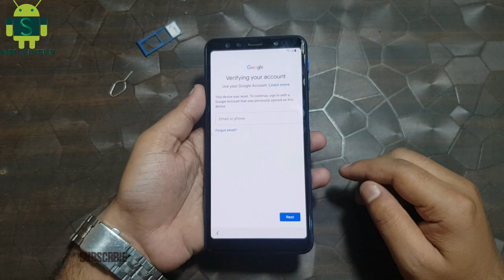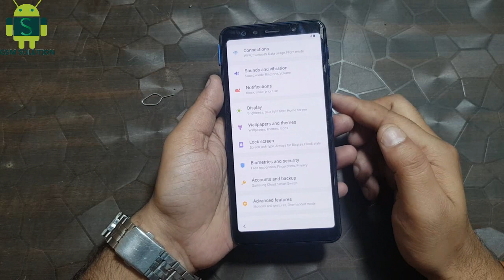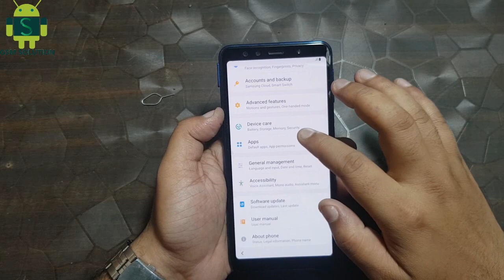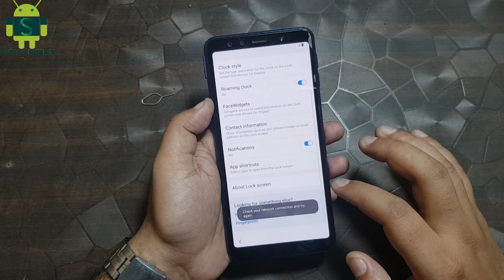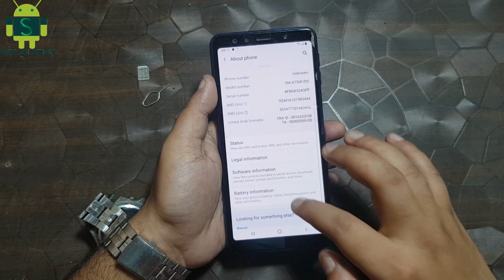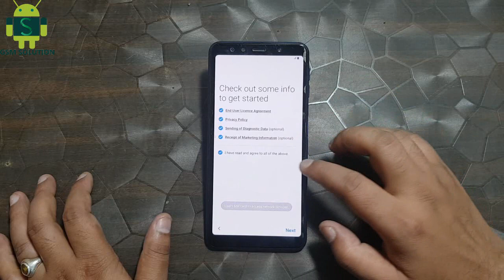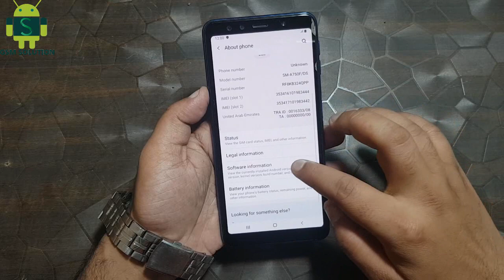Samsung A7 2018 FRP Bypass Latest Security Without Pc.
Factory Reset Protection (FRP) also known as Activation lock is a security"Samsung A7 2018 FRP Bypass Latest Security Without Pc." feature to protect your Android device from unauthorized access.Lately, a number of Android users Samsung were having issues with frp lock bypass."Samsung A7 2018 FRP Bypass Latest Security Without Pc." And the number is increasing day by day, every now I see users posting on Android forums how to bypass frp, how to bypass gmail account verification or Samsung account bypass using modded apk files.I have written an ultimate guide to bypass FRP no matter what "SSamsung A7 2018 FRP Bypass Latest Security Without Pc."version of Android your device is running.